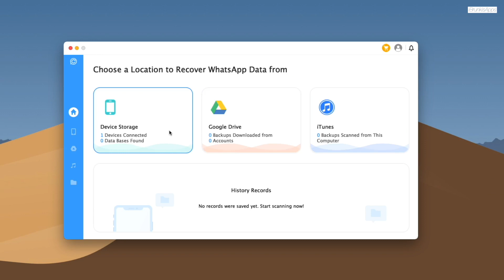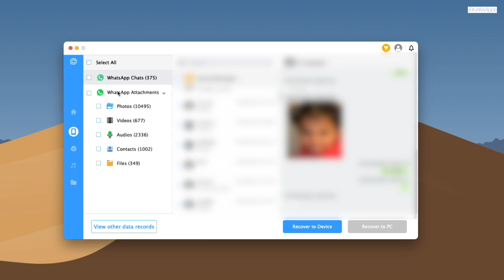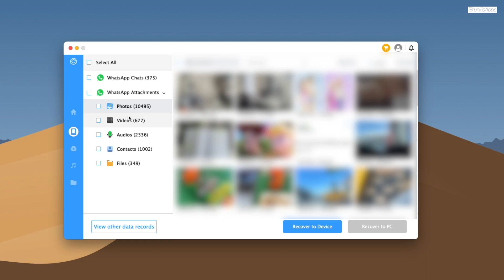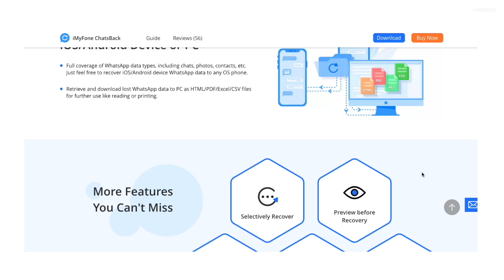Como Recuperar Los Mensajes Borrados De WhatsApp 2022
► MAS INFORMACION ►